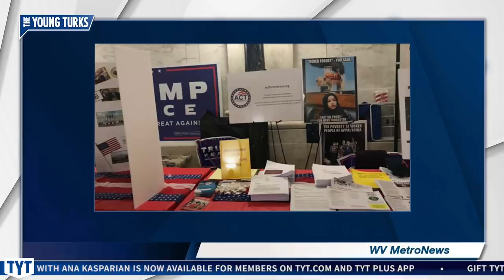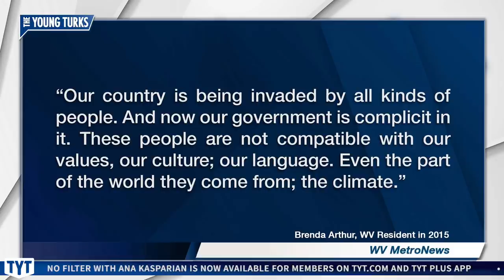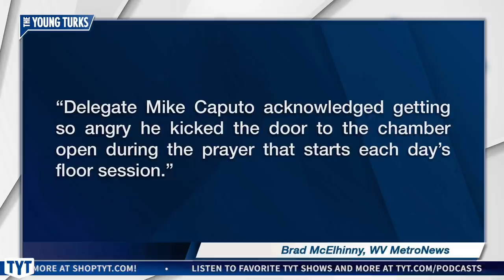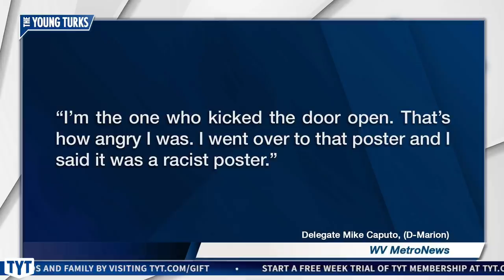Racist Attacks Ilhan Omar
The horrible meme sitting behind a West Virginia Republican is the epitome of racist. Cenk Uygur and Ana Kasparian, and Maytha Alhassen, hosts of The Young Turks, break it down. MORE TYT

Hosts: Cenk Uygur, Ana Kasparian, Maytha Alhassen

Cast: Cenk Uygur, Ana Kasparian, Maytha Alhassen